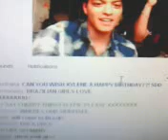Bruno Mars on tinychat.!